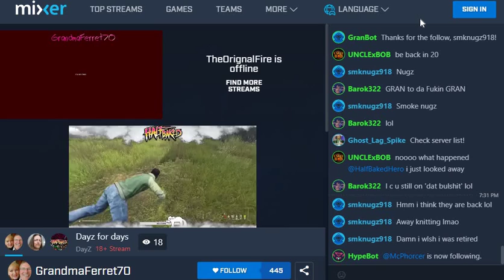DayZ Grandma's Heist Gets Backdoored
Granny kicks somebody's door in and begins looting their absurd stash of loot. A noble hero with a higher calling proceeds to banish the evildoers and destroy these terrible weapons so they can't be used for bloodshed.